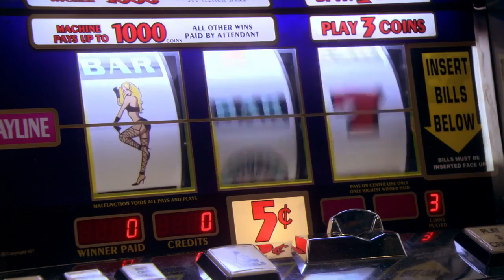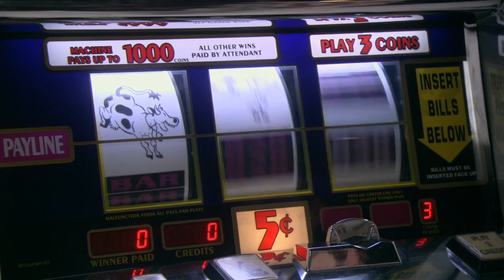The War at Home Season 1 Episode 6 The Bigger They Come HD